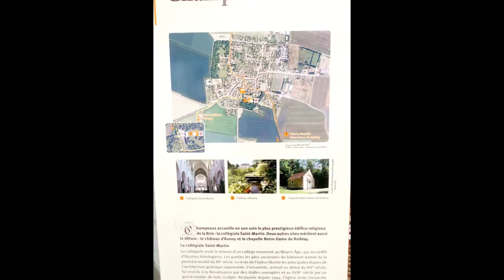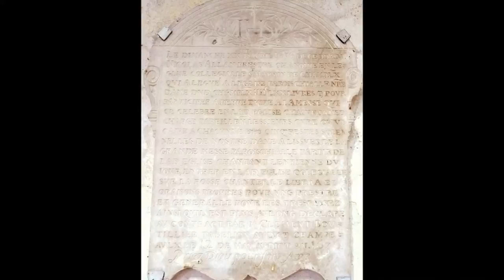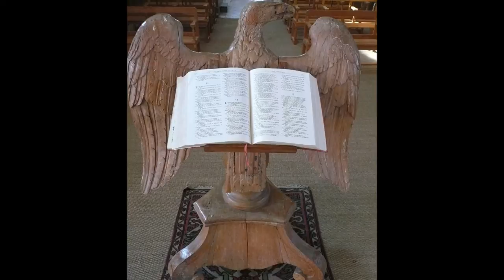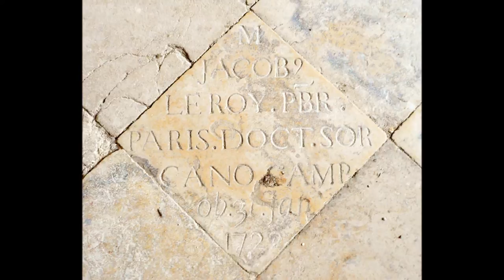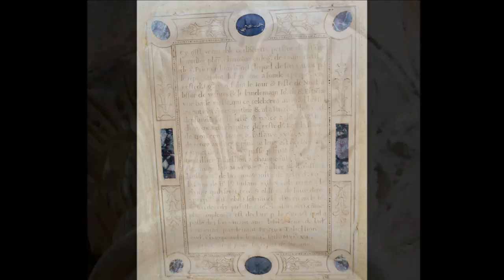Visite de la collégiale Saint-Martin de Champeaux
La collégiale Saint-Martin de Champeaux, située à Champeaux (Seine-et-Marne), compte parmi les plus grandes églises gothiques des XIIe siècle et XIIIe siècle siècles sises en Île-de-France. Ses stalles Renaissance et ses remarquables vitraux figurent parmi les réalisations artistiques notables des XVe siècle et XVIe siècle en région parisienne.
Champeaux fut aux XIe et XIIe siècles un centre de théologie réputé ainsi que le siège d'une école de chantres dans la mouvance de celle de Notre-Dame. Elle s'enorgueillit d'avoir donné le jour à Guillaume de Champeaux, philosophe et théologien, maître d'Abélard.
La collégiale atteste de ce rayonnement culturel campélien qui devait s'émousser avec les siècles, les derniers chanoines quittant définitivement les lieux en 1793. Paradoxalement, la survie du bâtiment, qui fut uniquement collégiale sous l'ancien régime, a été assurée par la destruction en 1792 de l'église voisine, Notre-Dame, et le transfert consécutif du culte paroissial.
Au sortir de la période révolutionnaire, la collégiale présentait un état de décrépitude sérieux qui nécessitait des travaux disproportionnés au regard des ressources de la commune rurale de Champeaux. Son classement au titre des monuments historiques, par liste, en 1840, permit d'engager quelques premiers travaux de 1844 à 1849. Cependant, la première véritable campagne de restauration du bâtiment s'échelonna de 1891 à 1905. Pour autant, Saint-Martin de Champeaux requiert un entretien permanent. Fondée en 1946, l'Association des Amis de la Collégiale Saint-Martin de Champeaux s'emploie depuis plus de cinquante ans à la restauration de la collégiale. Parallèlement, depuis 1983, l'Association Guillaume de Champeaux concourt à son animation culturelle et musicale. Outre le Festival de Champeaux, au mois de juin, la collégiale est le siège d'auditions au cours de l'Avent musical et des Pâques musicales. Un centre d'art sacré jouxte par ailleurs la collégiale.
A voir :
Les chapiteaux, ornés de feuilles plates, dentées ou lobées, de crochets, ils s'apparentent à ceux du chœur de Notre-Dame de Paris.
Les vitraux : des cinquante-deux fenêtres de la collégiale, moins d'une vingtaine présentent aujourd'hui des fragments des vitraux originaux qui dataient des XVe et XVIe siècles. Nonobstant cet état de conservation lacunaire, certains comptent parmi les chefs-d'œuvre du gothique flamboyant finissant ou de la Renaissance. Le chartrier de la collégiale mentionne les noms de deux maîtres-vitriers de Melun ayant œuvré à Champeaux : Nicolas maçon et Allain Guijon.
Les stalles : La collégiale présente un ensemble exceptionnel de 54 stalles réparties de part et d'autre du transept. On compte ainsi 26 stalles basses et 28 stalles hautes, œuvres sculptées dans le chêne par le menuisier parisien Richard Falaise.
Ces stalles, datant de 1522, ont fait l'objet d'une mesure de classement le 11 avril 1902.
Si par leurs thèmes burlesques ou satyriques les miséricordes participent encore du répertoire du Moyen Âge finissant, les jouées qui portent les dais des stalles, de même que le couronnement de ces derniers, trahissent l'influence de l'art de la Renaissance italienne.
Les miséricordes présentent entre autres un cycle intéressant, tiré de l'Ancien Testament, qui narre l'histoire de Job. Par ailleurs, la figuration de proverbes et de jeux de mots, de scènes de la vie quotidienne, témoigne de la verve de l'artiste qui frise parfois la truculence sinon la trivialité.
• Autres oeuvres d'art : Maître-autel et grand retable de bois datant du XVIIe siècle, situé autrefois au fond du chœur et relégué depuis 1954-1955 dans le transept sud. Classé le 09/05/1967, il est orné d'une Sainte-Marie-Madeleine au pied du Christ en Croix.
• Statues de Saint-Martin et Sainte-Fare, du XVIIIe siècle, placées de part et d'autre du maître-autel.
• Lutrin en forme d'aigle, de l'époque baroque.
• Statue de Saint-Denis céphalophore (XIIIe siècle), classée le 10/11/1928.
• Cycle de peintures très dégradées, du XVIe siècle, ayant pour thème la Passion (Mur de clôture des stalles), qui a été classé le 28/02/1948.
• Dalles funéraires des XIII° et XIV° siècles, classées le 17/03/1955